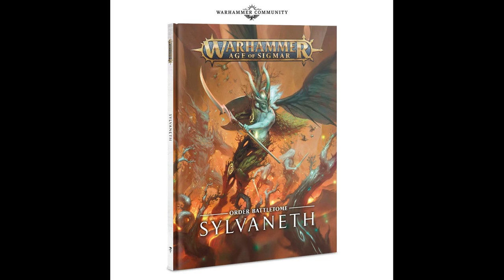Future Sylvanteth Release Delayed